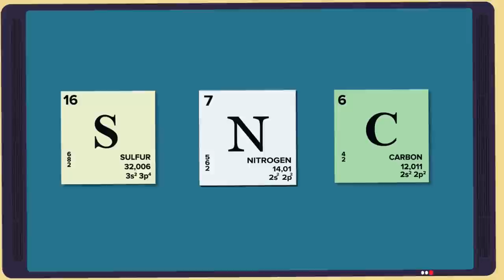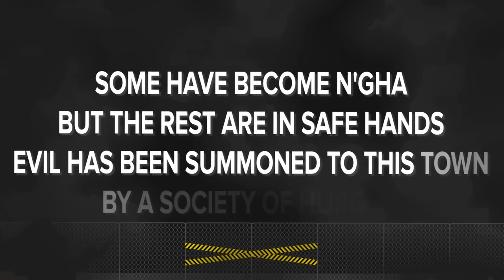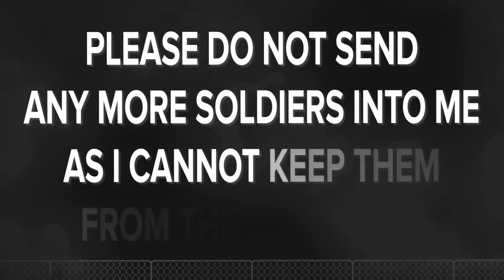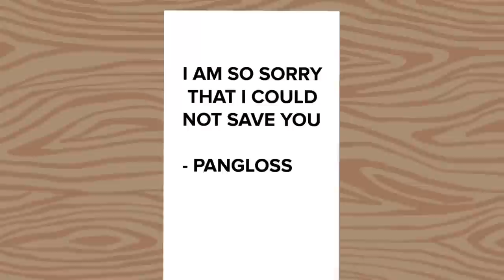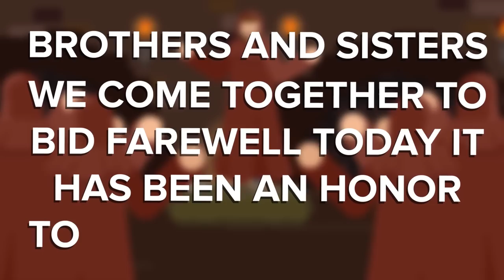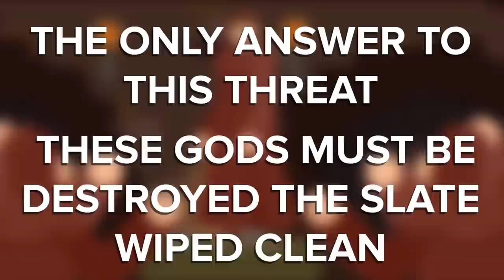SCP-1936 - The Mystery of Daleport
SCP 1936 is a Euclid Class anomaly also known as The Mystery of Daleport.

SCP-1936 is the New England town of Daleport. In the year 1997, the town fell victim to what is presumed to be a highly destructive event or a series of highly destructive events over the course of several days.
No survivors from the anomalous events which affected SCP1936 have been found within the town proper, but the remains of a large number of Daleport citizens have been recovered.

SCP-1936 - The Mystery of Daleport is based on "SCP-1936" by FlameShirt and Tanhony